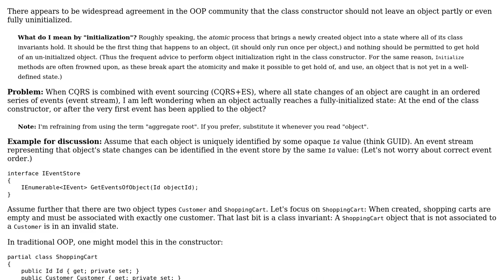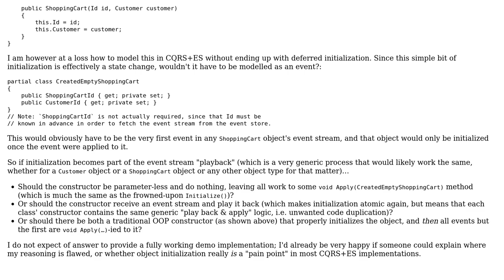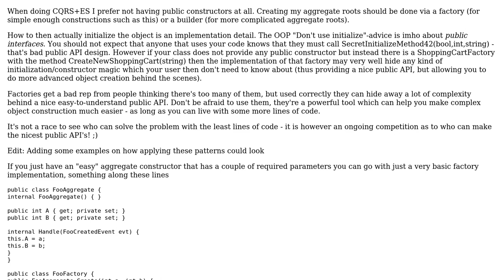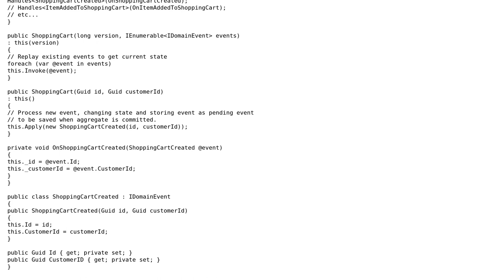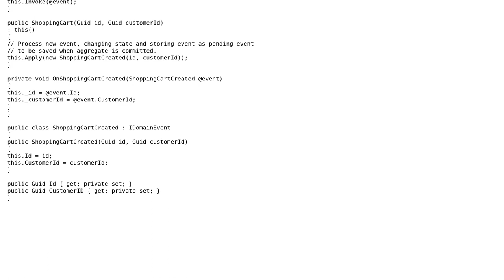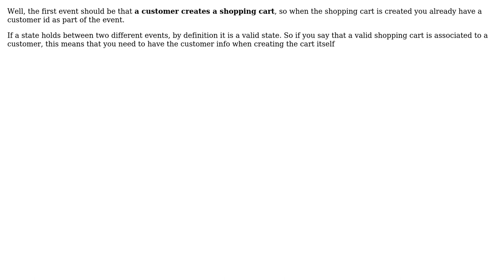Where should an object in CQRS+ES be fully initialized: in the constructor,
Software Engineering: Where should an object in CQRS+ES be fully initialized: in the constructor, or when applying the first event?

With thanks & praise to God, and with thanks to the many people who have made this project possible! | Content (except music & images) licensed under CC BY-SA | Music | Images & others | With thanks to user wasatz user VoiceOfUnreason user Stephen Drew user stakx user Andrea and the Stack Exchange Network Trademarks are property of their respective owners. You are responsible for your own actions.